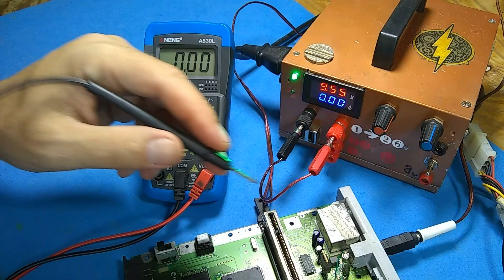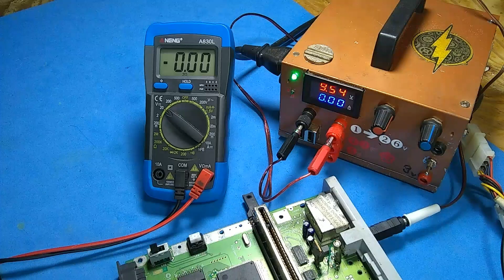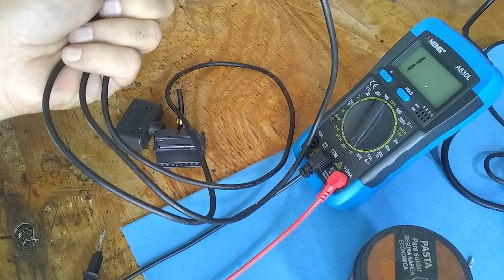MANUTENÇÃO DE UM SUPER NINTENDO SLIM (BABY) - O PRIMEIRO DO CANAL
Console inédito no cafofo do veím!

Agradecimentos:
 @MUNDO 4K
 @Ao mundo de Neto

ATENÇÃO: Qualquer intervenção técnica que você fizer em equipamentos eletrônicos próprios ou de terceiros baseados nas informações deste vídeo são de sua inteira responsabilidade.

NÃO JOGUE FORA SEU VIDEOGAME ANTIGO! ENVIE PARA NÓS...
CONSOLES ANTIGOS RESTAURADOS NÃO VIRAM LIXO ELETRÔNICO E AINDA PROPORCIONAM MUITA DIVERSÃO!!!